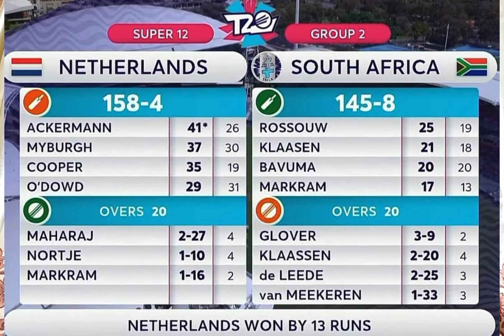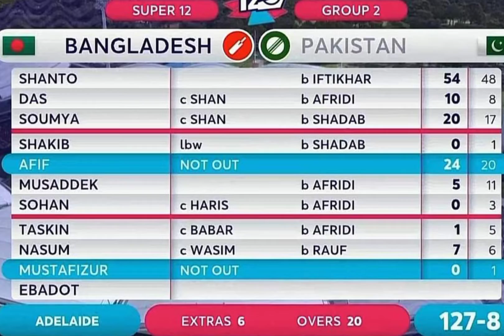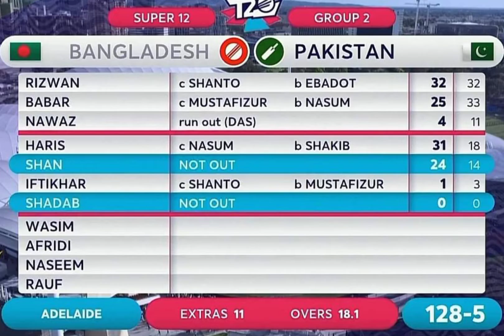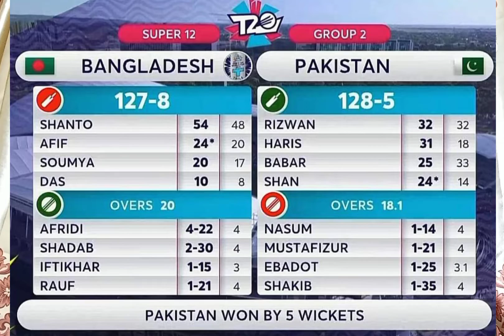Qudarat ka Nazaam |Pakistan team reach semi-final with Netherlands win| pakvsban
Pakistan reach semi-final with Netherlands win. excellent bowling effort, Muhammad Harris showing his aggressive skills.
Pakistan team should forget about losing,
fight hard for final